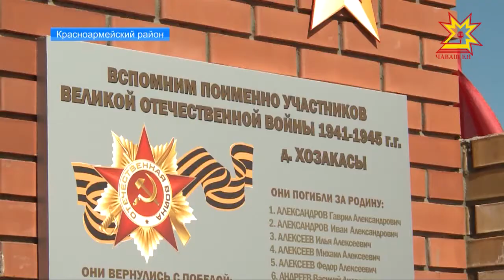В деревне Хозакасы открыли стеллу, посвященную воинам землякам.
У жителей деревни Хозакасы Красноармейского района республики сегодня праздник. В их деревне открыли стеллу, посвященную воинам землякам, павшим в Великой Отечественной войне.